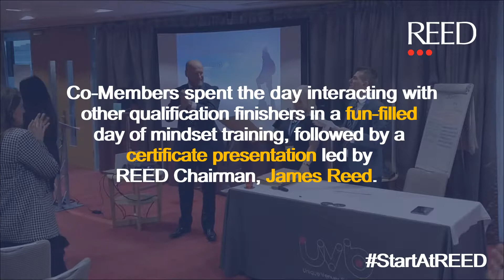Recruitment Qualifications Celebrated | Apprenticeships at Reed Specialist Recruitment | 2019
Footage from our Take Off event in January 2019 when 50 REED Co-Members received their recruitment qualifications from REED Chairman James Reed.

Apprentices at Reed Specialist Recruitment start on a minimum of £18,000 (£22,000 in central London). Apprenticeship training at REED is second to none in the recruitment industry, with training delivered both on the job and at our dedicated training facility in the Cotswolds - the Reed Business School. Our quality training is Ofsted inspected and passed the last inspection with flying colours.

With uncapped bonus on offer, you could easily be earning £30K+ after a couple of years as a recruitment consultant and have achieved several promotions.

REED has even been listed as a Best Place to Work in 2019 with training and progression opportunities highlighted as the main reasons our employees love us.

Apprenticeships at REED lead to recruitment qualifications, high earnings,